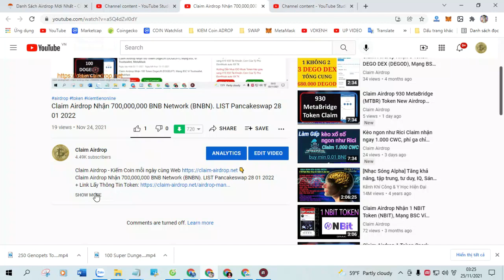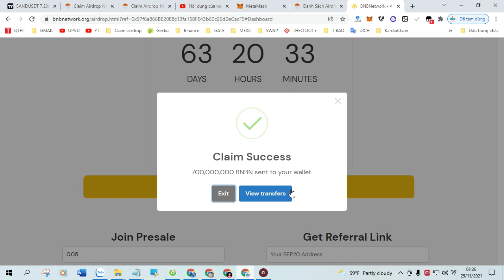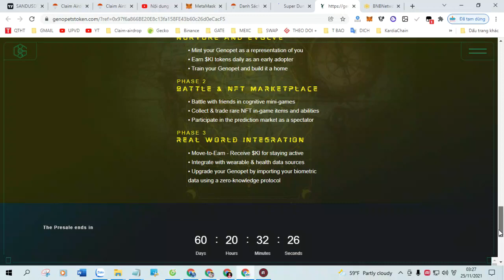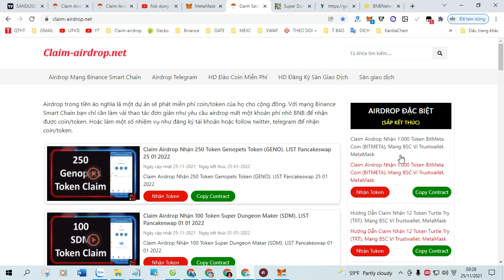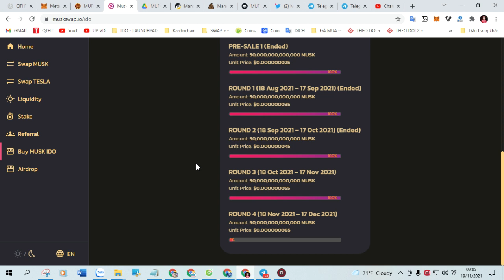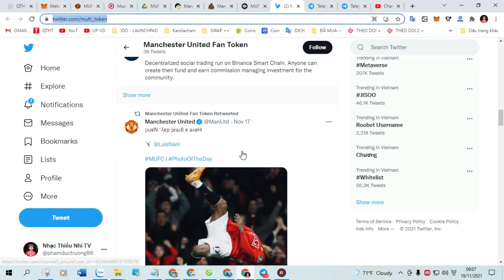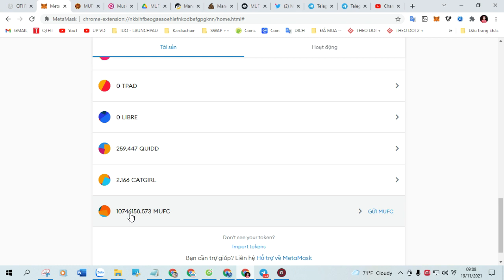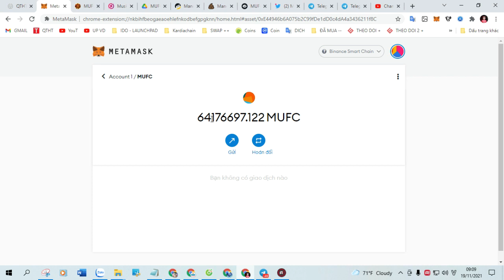Claim Airdrop Nhận 250 Token Genopets Token (GENO). LIST Pancakeswap 25 01 2022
+ 4 KÈO XỔ SỐ X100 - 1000 lần tài khoản CÁC BẠN XEM LINK DƯỚI ĐÂY